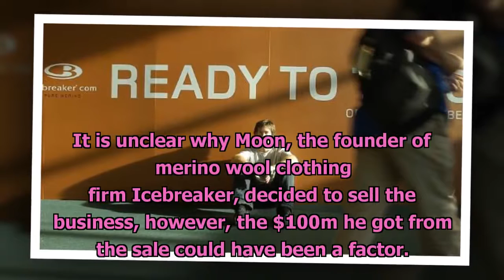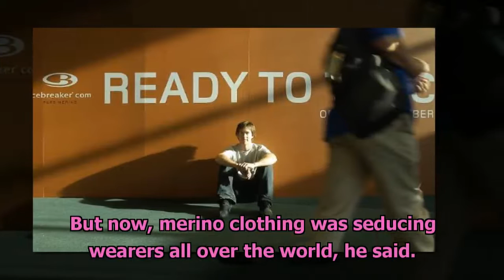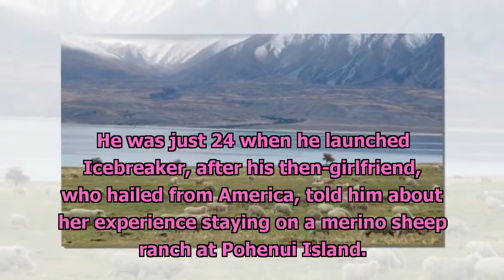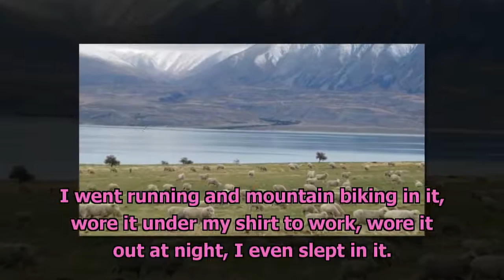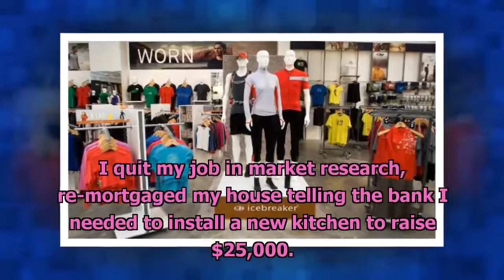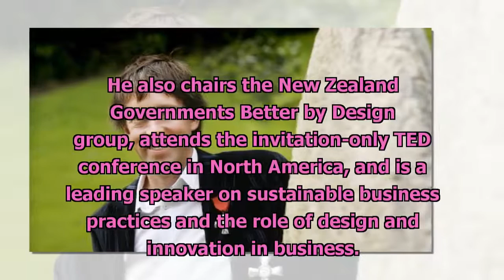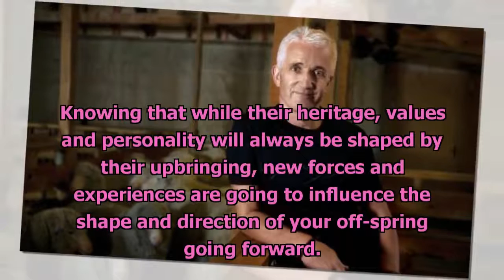How Icebreaker founder Jeremy Moon turned $25,000 into $288 million[News NZ 24h]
How Icebreaker founder Jeremy Moon turned $25,000 into $288 million